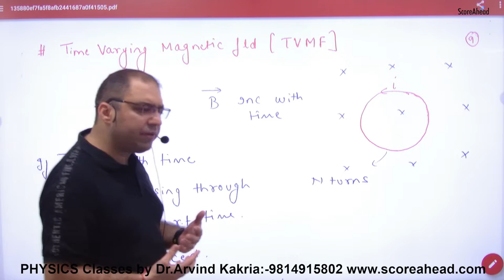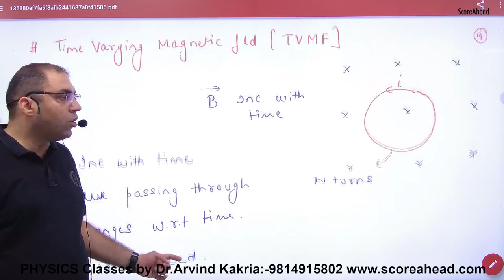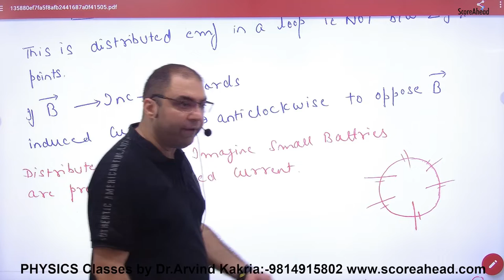190 Time Varying Magnetic field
Time Varying Magnetic field